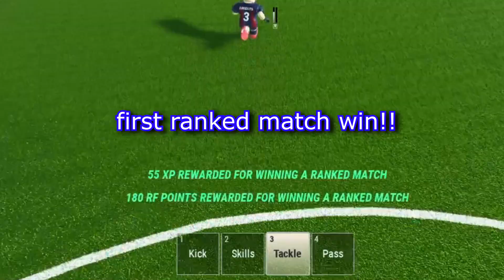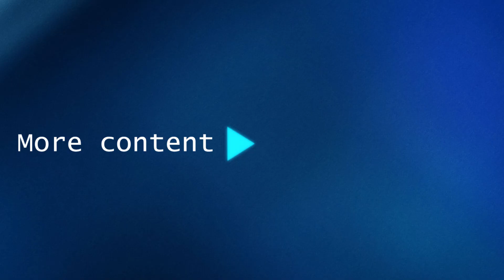Trying Ranked for the First Time! ▬ Real Futbol #6 (ROBLOX)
Ranked is finally out and we gave it a shot with my bros megarafa and yankee96. Will it be good?

Recorded and edited by: iNicolito

"Gaming Music" by Alexi Action